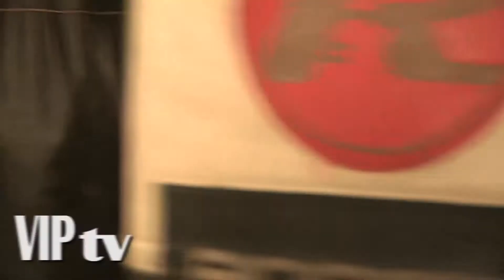VIPtv talks to Lee Gillespie ahead of his next fight